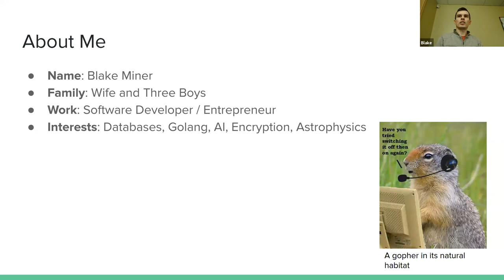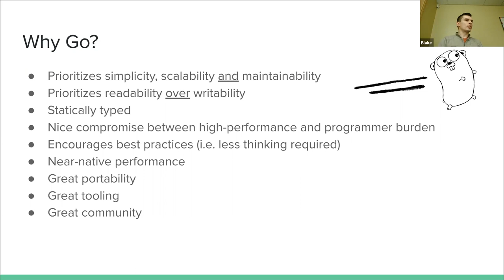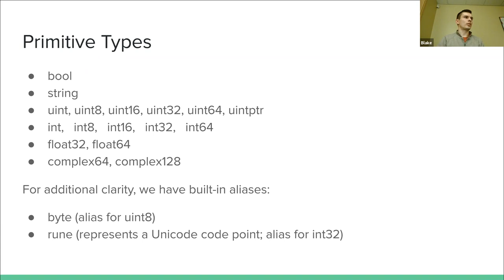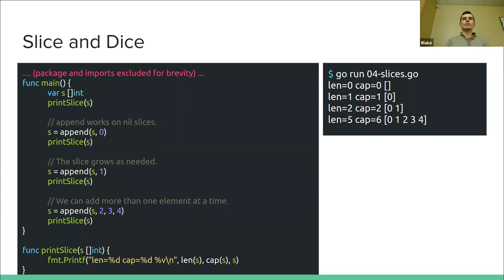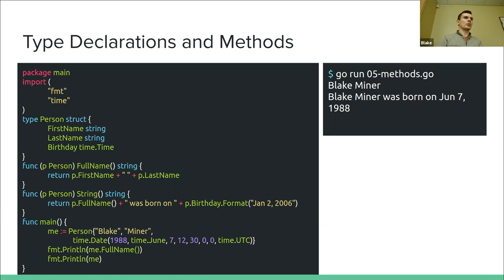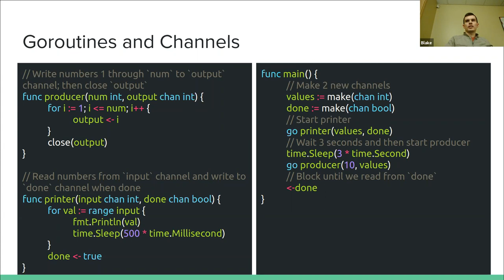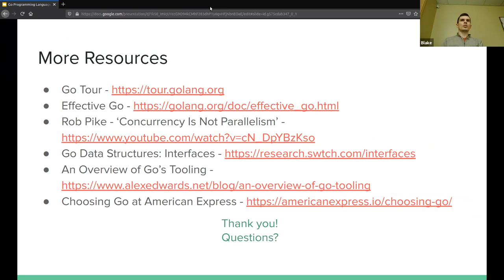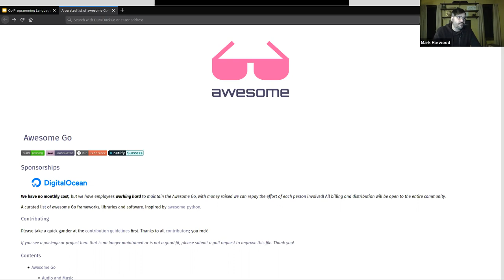Crafting Software with Google's Programming Language: Go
Go is a relatively new programming language. Who is using it? What features does the language have? Why do we need another programming language? When is it appropriate to use? Where can I find a job writing Go? How do I learn it?

Blake will discuss the answers to these questions, explore Go's pros and cons, show off some of its interesting language features, meditate on Go's simple, minimalistic design, and investigate its performance by examining how a computer works under the hood.

Blake Miner is a software developer, technology advocate, and entrepreneur at iCompute Consulting (Hudson, Ohio). He and his small team develop custom web applications. They specialize in inventory management solutions and embedded systems using a lot of Node.js, Go, and React.